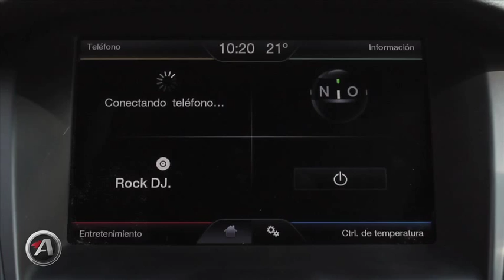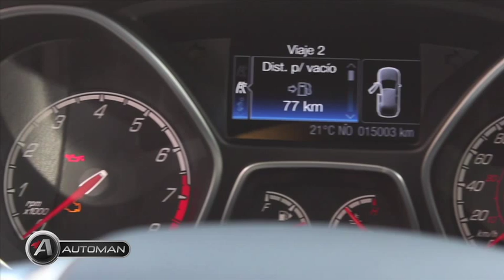Ford Focus ST por Automan Quaker State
Tiene características  de auto deportivo es totalmente moderno.